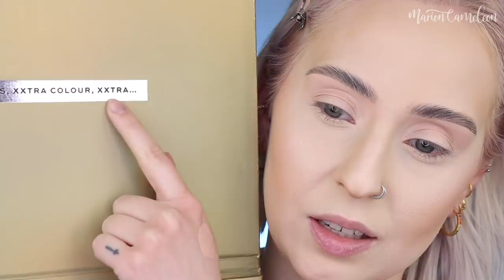XX REVOLUTION : Que vaut cette nouvelle marque ? (petit budget!)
Je teste avec vous la nouvelle marque signée Revolution Beauty : XX REVOLUTION !
à partir du 5 juin prochain.

★ SOMMAIRE ★
02:41 Teint
15:03 Sourcils
16:19 Yeux
28:01 Lèvres
29:26 Fixation
29:57 Résultat
30:06 Mon avis

💰 Si vous voulez contribuer à ma richesse indécente, vous pouvez visionner des pubs chiantes mais qui me font gagner de l'argent
Merci ❤️

TEINT
• XX REVOLUTION H2Glow Bomb primer **
• XX REVOLUTION Cloud Complexxion primer **
• XX REVOLUTION Skin Glow Fauxxdation **
• XX REVOLUTION Double Fixx Foundation **
• XX REVOLUTION Concealxx Super Fixx **
• XX REVOLUTION Complexxion Palette
• HOURGLASS Ambiant Lighting Blush (incandescent electra) * ou * ou
• XX REVOLUTION Xxposure Highlighter (echo) **
• XX REVOLUTION  **

• PEARS Savon
• XX REVOLUTION Xxfine Brow (medium brown) **

• XX REVOLUTION Xxplosion Palette **
• XX REVOLUTION Xxperiment Palette **
• SUVA BEAUTY Space Panda + Snow Queen hydra liners
• COLOURPOP Crayon Prance + Exit **
• ANASTASIA BEVERLY HILLS Creme Color (Jet) ** * ou * ou * ou
• INGLOT Duraline * ou

LÈVRES
• CHARLOTTE TILBURY Crayon à lèvres Pillow Talk & Iconic Nude * ou
• XX REVOLUTION Xxtra Glow Gloss **

• ZOEVA Pinceau 231 * ou
• ZOEVA Pinceau 230 * ou
• ZOEVA Pinceau 144
• LONDON BRUSH COMPANY Pinceau Classic 0
• SET DE PINCEAUX FINS
• EMAX DESIGN Set d'éponges
• LINDA HALLBERG Houppette **
• VENTILATEUR Manuel
• PINCES À CHEVEUX